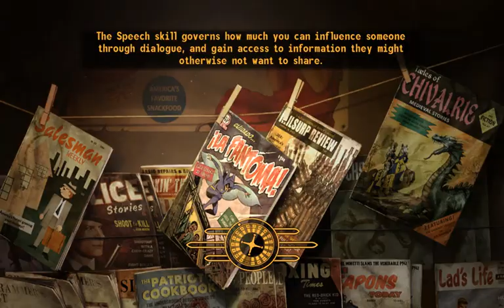I Play Therefore I Learn in Mojave Wasteland (27). A curious little village.